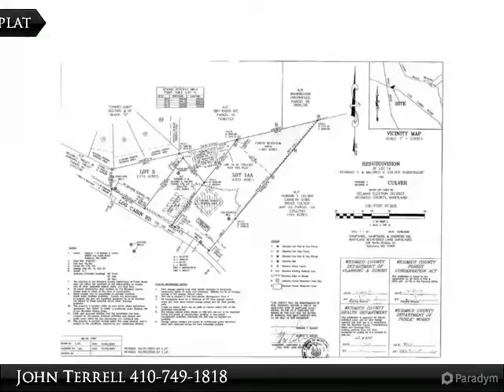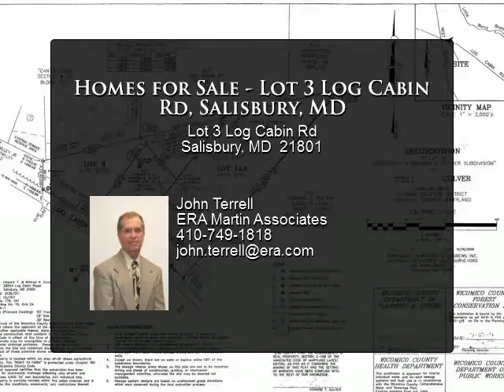Homes for Sale - Lot 3 Log Cabin Rd, Salisbury, MD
Lot 3 Log Cabin Rd

2.17 acre wooded lot approved for your new home. Perc test approved, and forest retention area established. Ideal location for easy access to RT 50 & RT 13… CLOSE TO SHOPPING & ENTERTAINMENT!!!

Presented By:
John Terrell, ERA Martin Associates